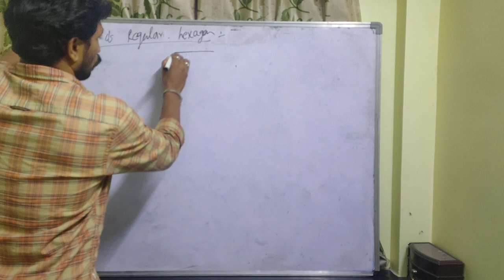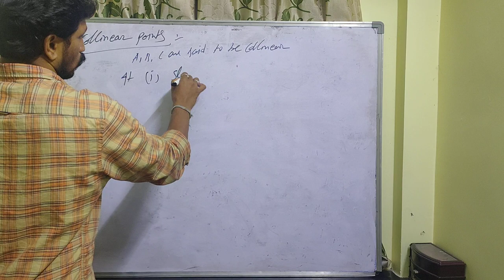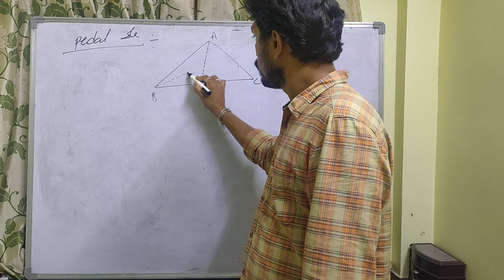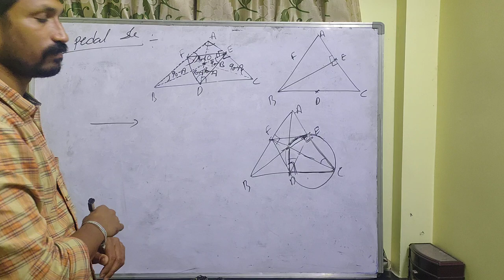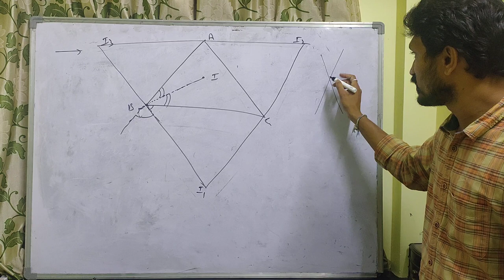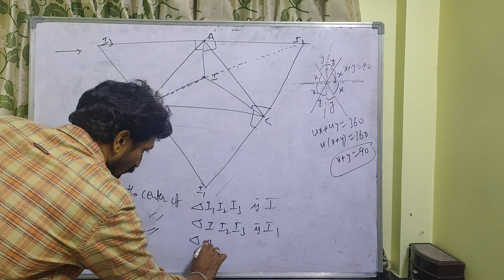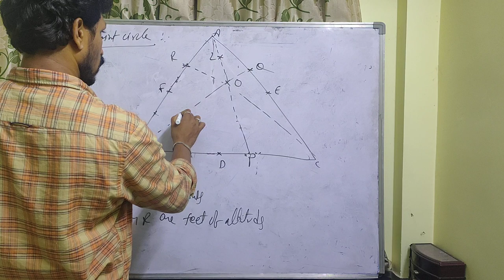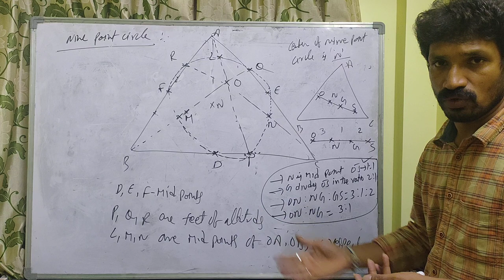coordiñate system day6-class